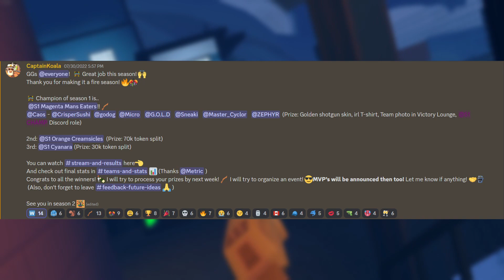How I got the GOLDEN PAINTBALL SHOTGUN SKIN | Rec Room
now i have two golden skins from funny leagues lol

Timestamps:
0:00 How I got the Skin
0:35 Me opening my Gold Shotgun Skin (from Valory)
1:01 Gameplay with Skin
3:57 Outro